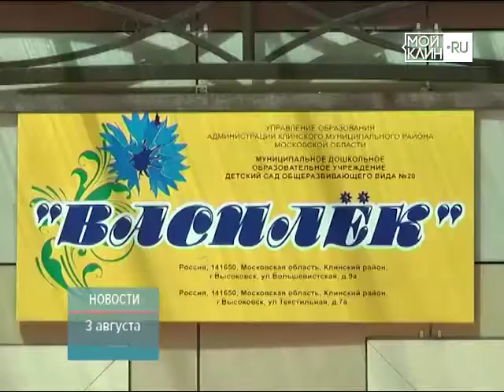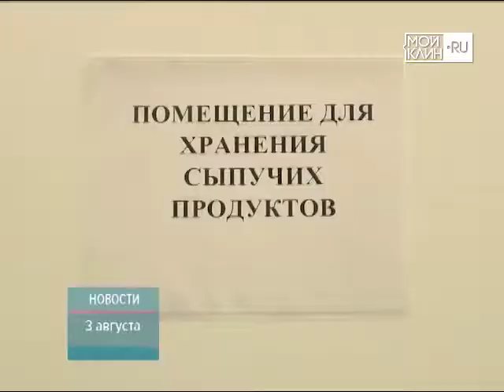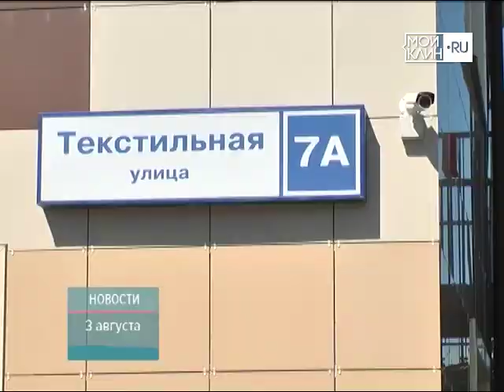ТНТ-Поиск: Приёмка детских садиков